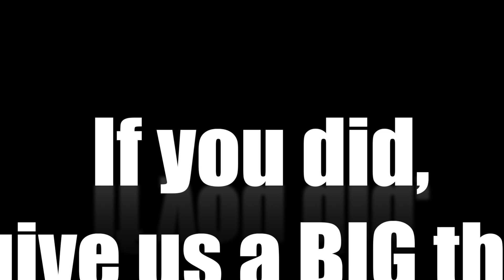Introspection on my Solo Journey to the Arctic Circle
Something almost spiritual happens to me when I travel solo to remote places. good for the soul...